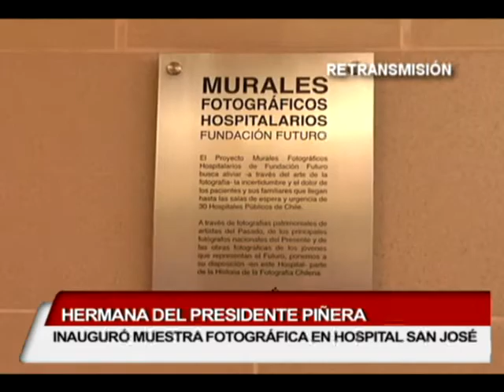Hermana del Presidente Piñera inauguro muestra fotográfica en Hospital